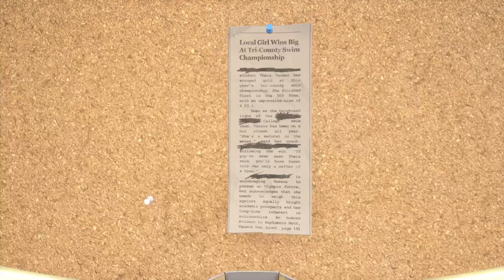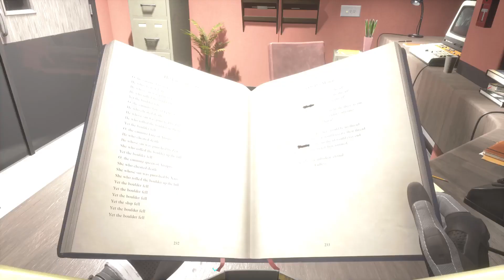Returnal_20240217_D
Tour de Sisyphe DLC